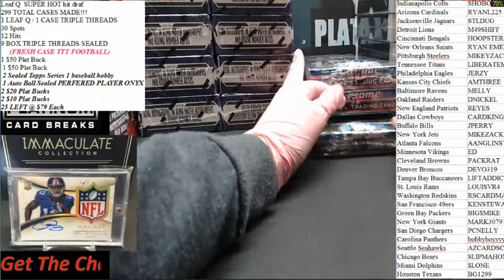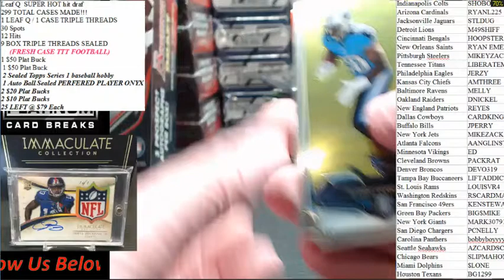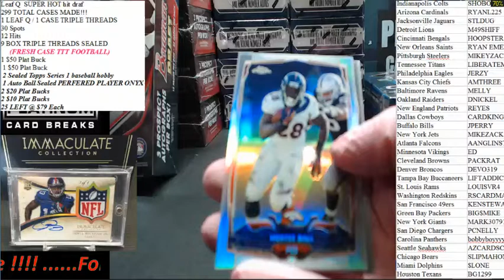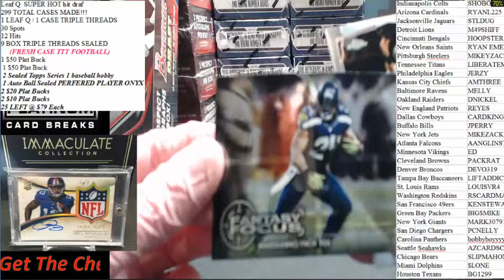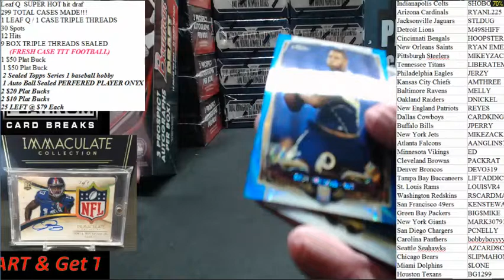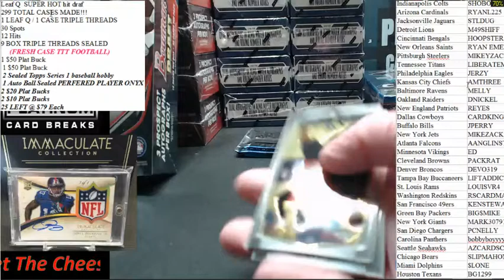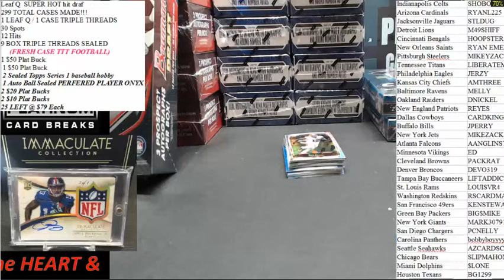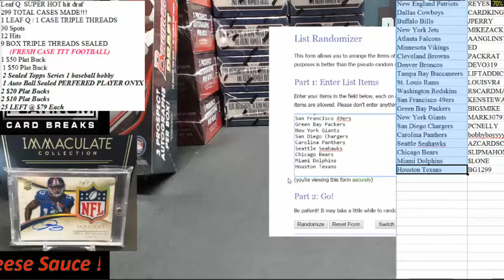$1 Break Football Topps chrome